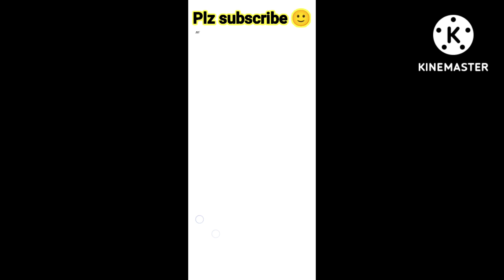UNBOXING 25+ BOXES MY TAKING TOM 2 SPACE TRIAL BY SOULGAMING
click the ball icon
MY taking tom 2
space trial
tom 2
space trial highest score
My taking tom 2 space trial highest score
spin
fun
funny
cartoons
animation
PUBG
freefire
warzone
call of duty
Fortnite
Minecraft
geometry dash